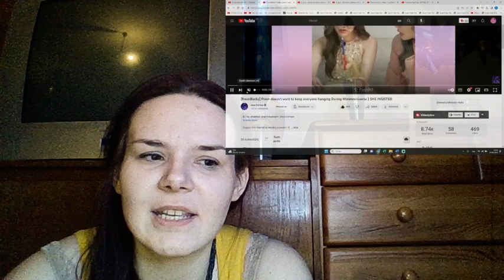🌈🌈🌈【freenbeck】Freen doesn’t want to keep everyone hanging | SHE INSISTED REACTION👁️👁️🌈🌈🌈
title: Freen doesn’t want to keep everyone hanging During Minimminiverse | SHE INSISTED

FBPFK! 💖💖